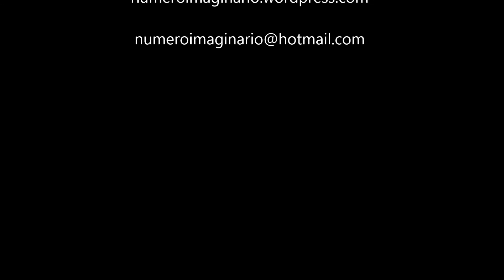(Podcast) - Uma Jornada Épica em Busca dos Fundamentos da Matemática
Este é o áudio do quinto episódio do podcast "Número Imaginário".

Neste episódio iniciaremos uma viagem cujo destino é o entendimento da própria natureza fundamental da matemática – uma busca épica pelos seus fundamentos, onde várias surpresas e reviravoltas nos esperam. Nosso ponto de partida são três linhas de pensamento  – o logicismo de Frege e Russel, o intuicionismo de Brouwer e o formalismo de Hilbert. Ao final do episódio, deixarei sugestões de dois livros especiais sobre o assunto.

Obrigado.